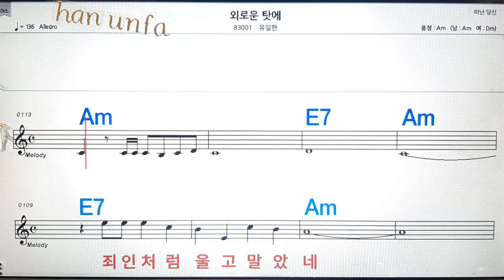외로운 탓에/유일한💋노래방, 통기타 , 코드 큰악보, 가라오케, 반주💖Karaoke, Sheet Music, Chord, MR